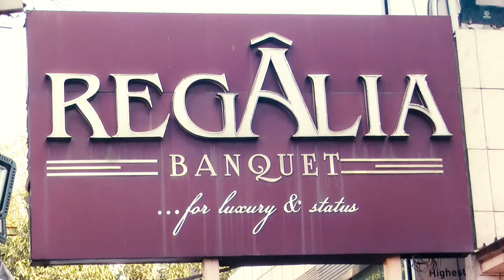01 Sagan Highlights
Rahul+Renuka